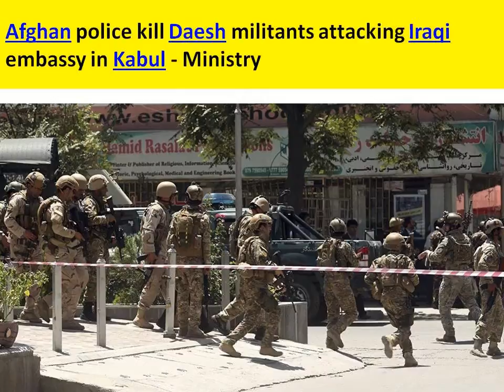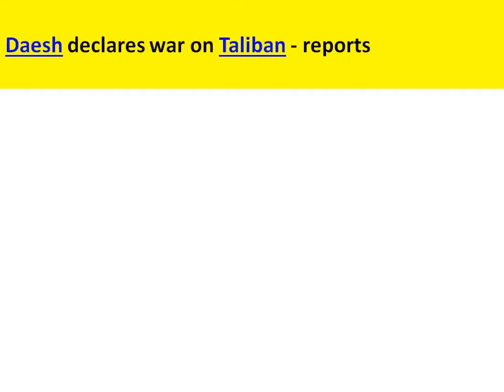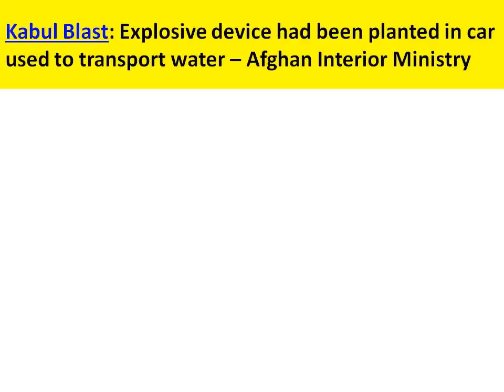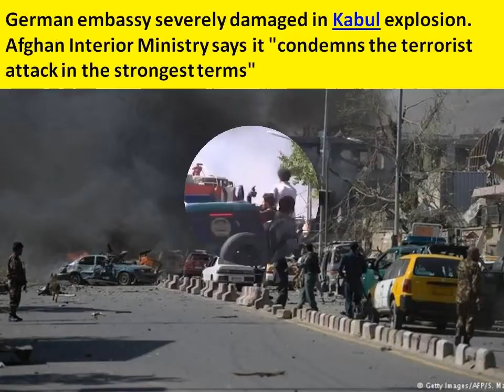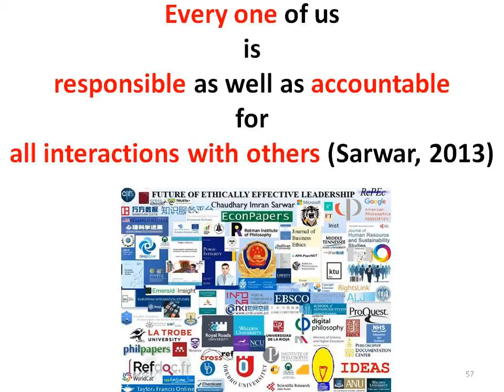Afghanistan: Attack on convoy belonging to NATO-led Resolute Support Mission caused casualties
Afghanistan: Attack on convoy belonging to NATO mission caused casualties, NATO-led Resolute Support Mission says